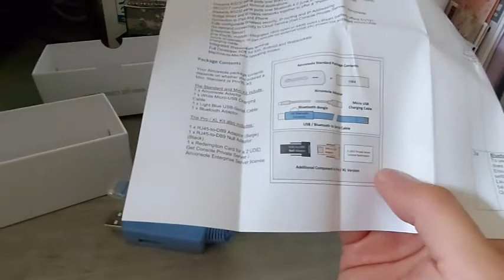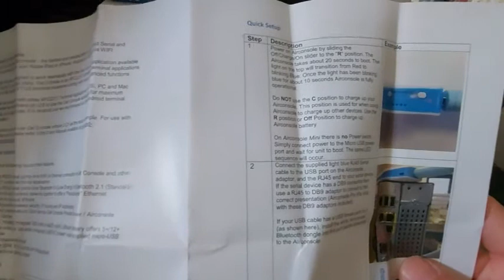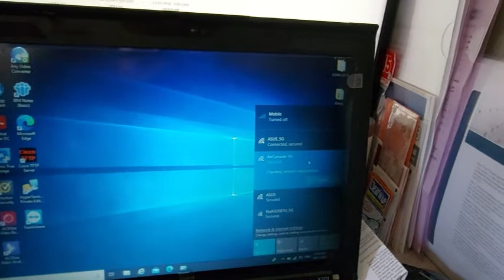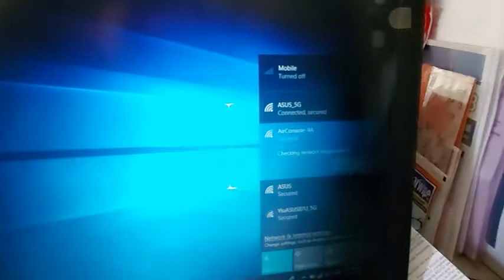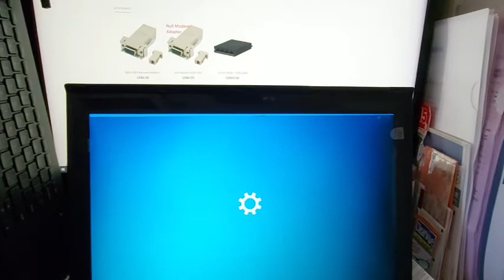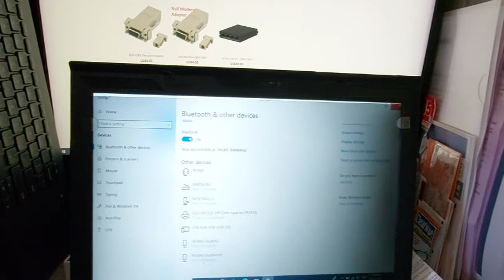Air Console L Standard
It's used as the console of Cisco equipment. The details you can see the following links: